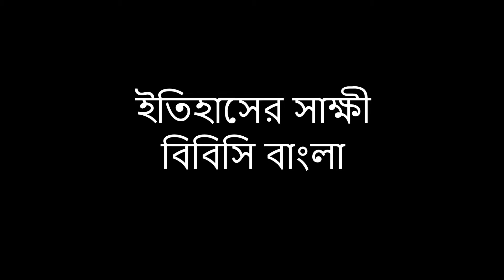১৯৮০ সালের ৩১শে জানুয়ারি - গুয়াতেমালায় স্পেনীয় দূতাবাসে বিক্ষোভ দমন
14th March 2016 - ১৪ মার্চ ২০১৬ - ইতিহাসের সাক্ষী(বিবিসি বাংলা)

মধ্য আমেরিকার দেশ গুয়াতেমালায় দীর্ঘ ও রক্তাক্ত গৃহযুদ্ধের সময় অন্যতম নৃশংস একটি ঘটনায় প্রাণ হারিয়েছিল ৩৭ জন- যাদের বেশিরভাগই জীবন্ত পুড়ে মারা গিয়েছিল।
ঘটনাটা ঘটেছিল ১৯৮০ সালের ৩১শে জানুয়ারি দেশটির স্প্যানিশ দূতাবাসকে বিক্ষোভকারী কৃষকদের দখলমুক্ত করার এক পুলিশি অভিযানের সময়।
ওই ঘটনায় নিহত একজনের সন্তান বিবিসির উইটনেস অনুষ্ঠানে বর্ণনা করেছেন সেদিনের স্মৃতি।
জীবন্ত পুড়ে মারা যান পণবন্দীদের অধিকাংশই।
স্পেনের দূতাবাসে পুলিশি অভিযান চালানোর কারণে স্পেন গুয়াতেমালার সঙ্গে কূটনৈতিক সম্পর্ক ছিন্ন করে। গুয়াতেমালার গৃহযুদ্ধ শেষ হওয়ার প্রায় বিশ বছর পর ২০১৫ সালের জানুয়ারিতে দেশটির তৎকালীন পুলিশ প্রধানকে বিচারের কাঠগড়ায় তোলা হয়- এবং ভবনটি যখন পুড়ছে তখন কাউকে সেখান থেকে বেরতে না দেওয়ার অভিযোগে দোষী সাব্যস্ত হওয়ায় তাকে ৪০ বছরের কারাদণ্ড দেওয়া হয়।
এই বিচার নিয়েও প্রশ্ন তোলেন অনেকে।
বিস্তারিত শুনুন ইতিহাসের সাক্ষীর এই পর্বে - পরিবেশন করেছেন মানসী বড়ুয়া।